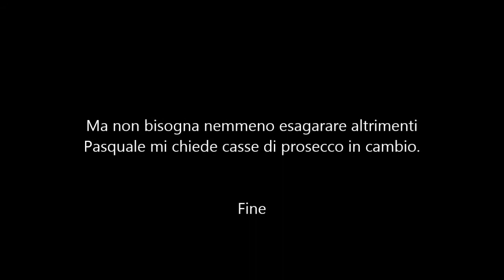ponza 2013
crociera a Ponza